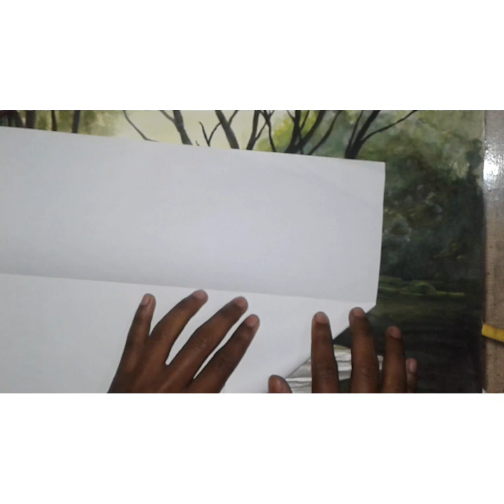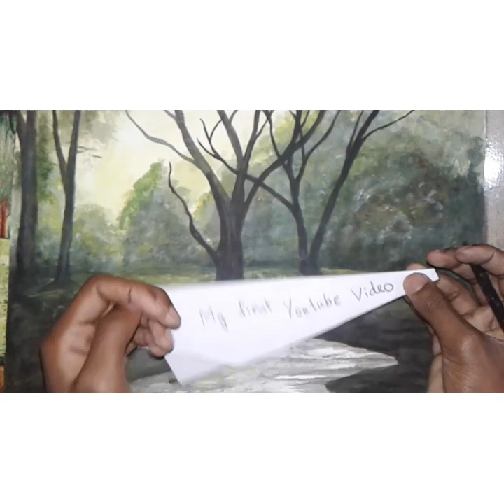My first video on Youtube||very simple||start from 0 to infinite||How to make a simple paper plane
Hey friends,sisters,brothers,and respected elders it is my first video on Youtube platform. It was my dream to be a YOUTUBER since I was in class 9,
now I have made it ,I am starting from the simplest one and will proceed towards the infinity.
Hope you have enjoyed the video though the video quality is poor and I am sorry for this . I will improve my contents as I become experienced.

As I don't know widely about the editing software, I have edited it from Inshot video editing software.